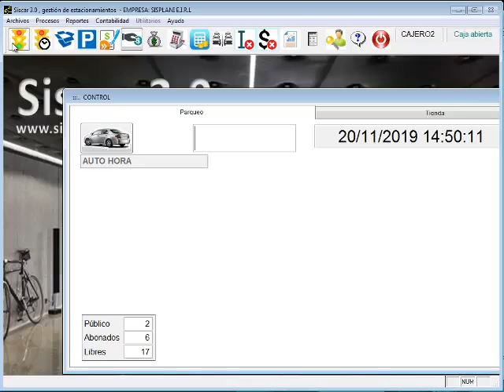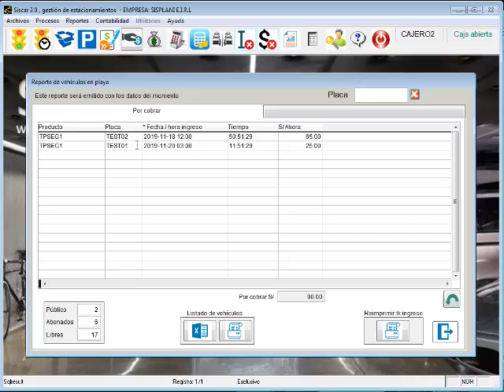Parqueo inconcluso anulación - software Siscar estacionamientos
Algunas veces los clientes de estacionamiento no se quedan ni un minuto por diversas razones,

puede suceder que no les gusta o que de pronto recuerdan que tienen que hacer otras cosas.
Esto significa que no vamos a cobrarles, sólamente se les guiará a la salida y el servicio que se

inició se dará por anulado. Este es el caso que vamos a desarrollar en el presente vídeo.